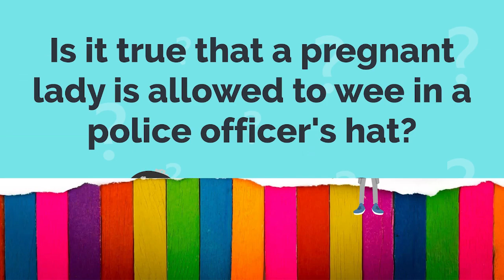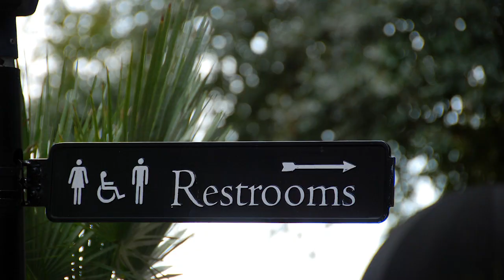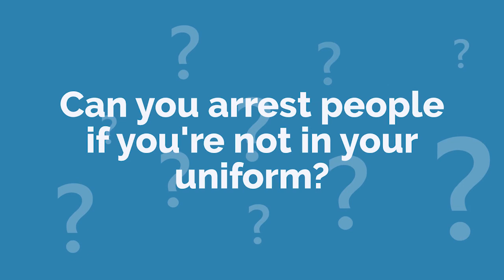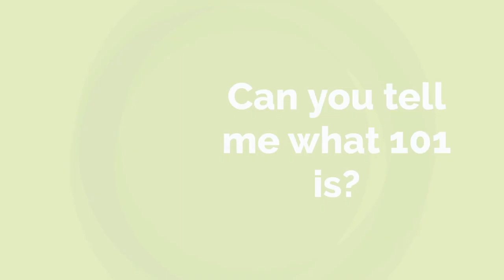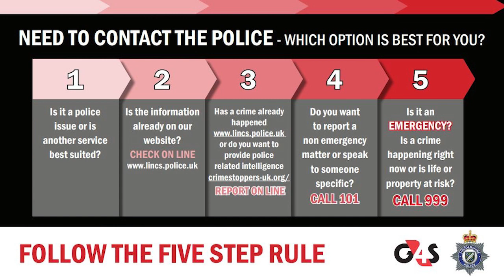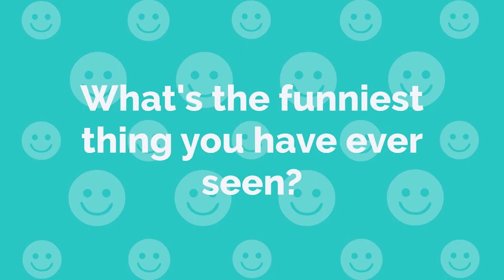Lincs Virtual Open Week - Kids Ask Cops Questions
Day 2 of the LincsVirtualOpenWeek and boy, have we got a treat for you!

In this video, Sergeant Kate Odlin and PCSO Marie Williams from our Neighbourhood Policing Team in Boston were asked some brilliant (and funny!) questions by a tough group with the most inquisitive minds - children!

You'll hear about Sgt Odlin and PCSO Williams' roles and yes they will answer the quintessential cop question of what's your favourite doughnut?